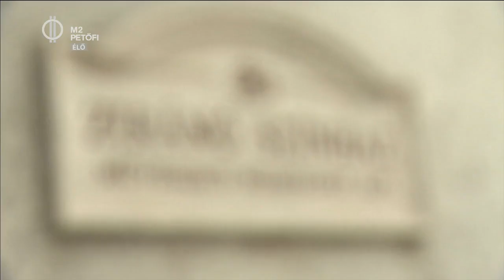Bábfalva a Zalai dombságban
Egy bábos családnál jártunk Hottón, akik közül egyikük a zenét szolgáltatja, másikuk bábozik. Ráadásul a szomszédbn lakik egy bábtervező is, így a falut nyugodtan nevezhetjük a magyar bábfalvának.